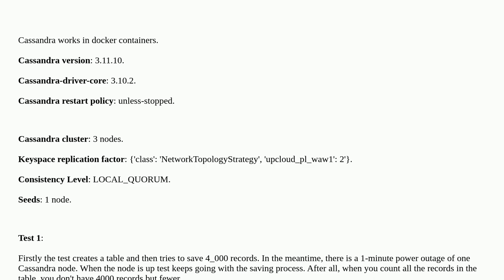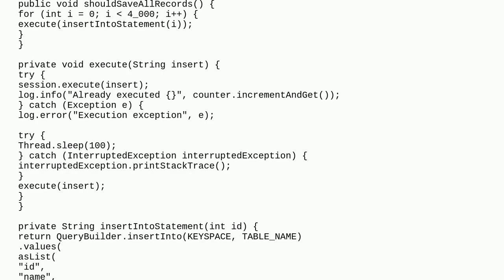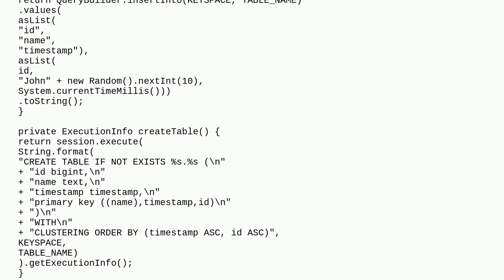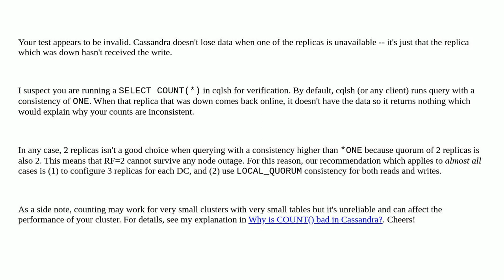Why does Cassandra lose data when there is an outage on one node with RF=2?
A special thanks goes out to the community

  cassandra java